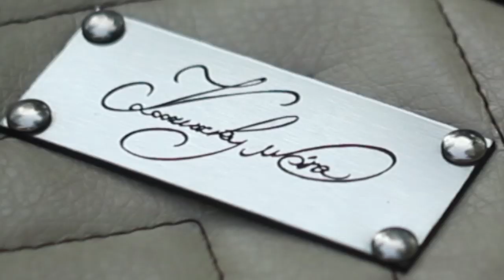Nora Kocziszky Elegant bag commercial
Effects: Flashpoint Motion
Special thanks to: Light Scribblers